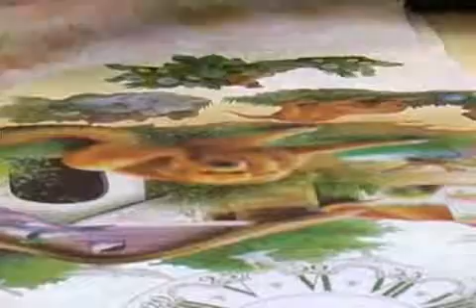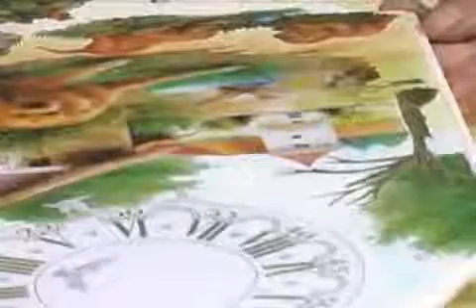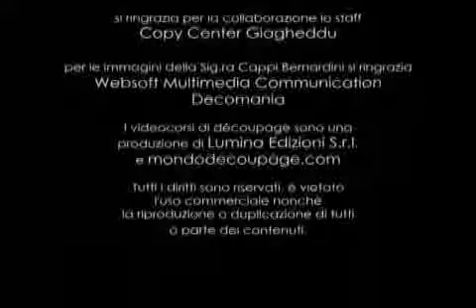N 17 Pittorico ambientato FE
Dècoupage pittorico ambientato con pigmenti-

Step 1
Scegliere una sagoma in legno per orologio. Scartavetrare per renderla più liscia possibile.

Step 2
Stendere una mano di vernice all'acqua come turapori.

Step 3
Applicare due o tre mani di gesso acrilico con una piattina sintetica. Lasciare asciugare.

Step 4
Scartavetrare di nuovo con carta sottile.

Step 5
Stendere di nuovo una mano di vernice all'acqua.
Lasciare asciugare.

Step 6
Ritagliare accuratamente le figure del paesaggio in carta da dècoupage . Più soggetti abbiamo, meglio riuscirà il nostro lavoro.

Step 7
Incolliamo i vari pezzi con colla per dècoupage , applicando la colla sia sul supporto e dietro il ritaglio.
Comporre il paesaggio con tutti i soggetti al posto giusto.

Step 8
Sciogliere i pigmenti in polvere nel medium o nella vernice all'acqua. Intingere leggermente un pennello tondo in setola naturale  nel pigmento e dopo aver scaricato l'eccesso su carta assorbente, picchiettare intorno alla fiugra creando una nuvola sfumata intorno.

Step 9
Seguire i colori delle immagini e continuare allargandosi con la sfumatura fino coprire tutta la superficie e ricreare l'ambientazione.

Step 10
Rifinire con tante mani di vernice finale, levigando di tanto in tanto con cartavetrata fine.

Tecnica originale di Dianella Cappi Bernardini